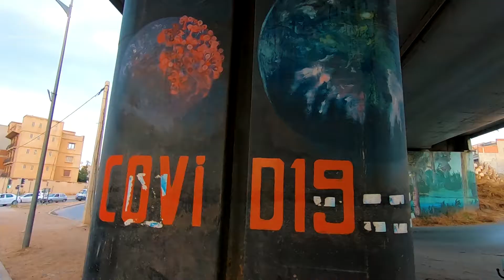سهرة جزائرية ⁦🇩🇿⁩ خلوية بنكهة شعبية في برج الكيفان الجزائر العاصمة 🔥🔥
جولة خفيفة من باب زوار إلى برج الكيفان على أنغام أغنية شعبية كيفاش ننسى بلاد الخير , إلى عجبكم الفيديو إدعموني بإشتراك في القناة باش يوصلكم كل جديد إلى اللقاء في فيديو قادم إن شاء الله .